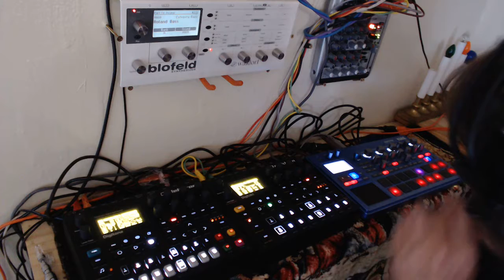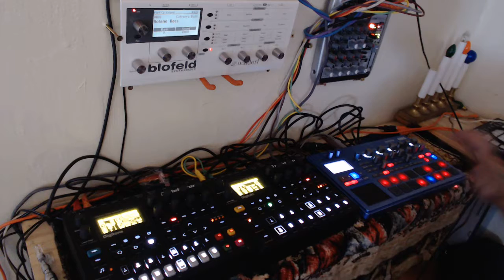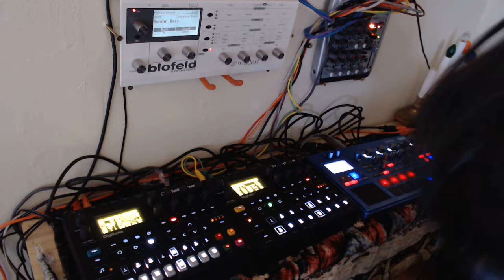Freqency M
De-Tune it then De-Tune it some more. Heavenly Chaos by Paul Michaelson.